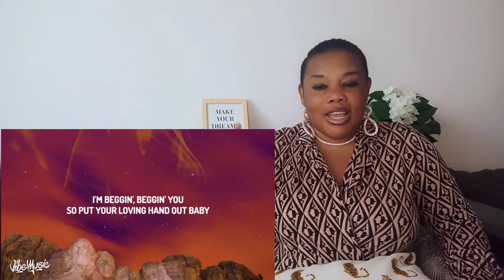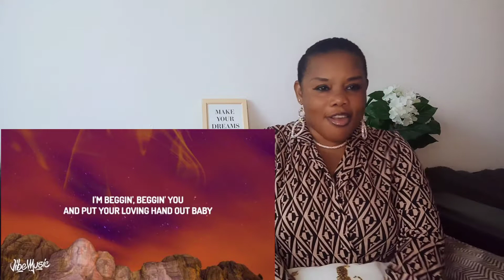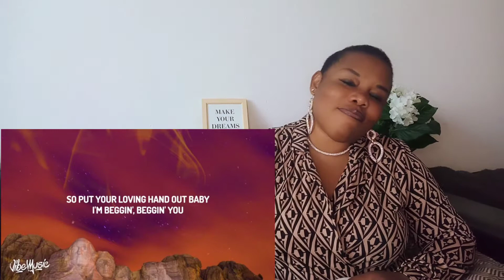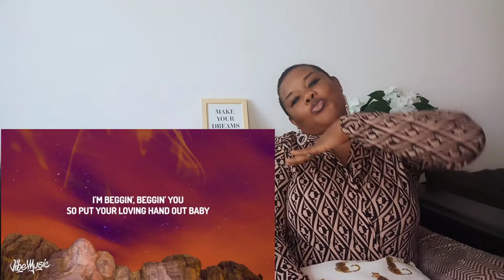My First Time Reacting To Beggin' By Mäneskin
Good day Guys. Hope we are all doing well.  This is a reaction video used to educate and give my feedback on the song and Artists.